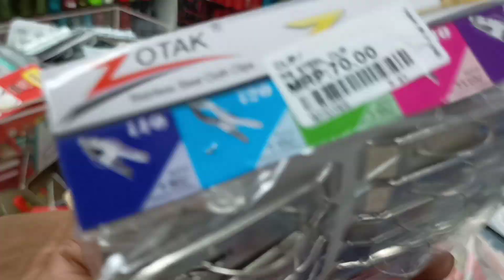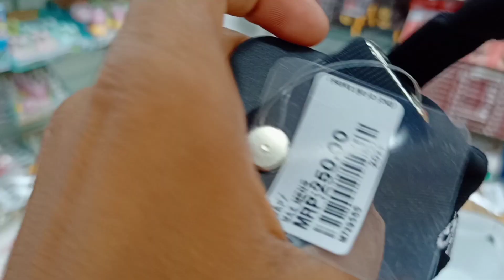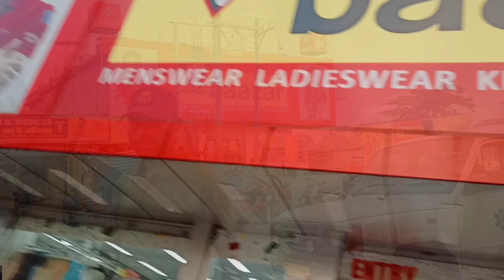SIPAJAROT GOI THAKOTE SHOPPING KORATIMET BAYA Hnn KHALO DURGHOTONA GHOTIL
MukeshAssamVlogs YouTube
Mk_Team sipajar. AssamYouTube MukeshAssam Assam